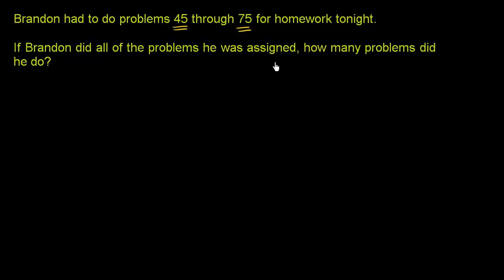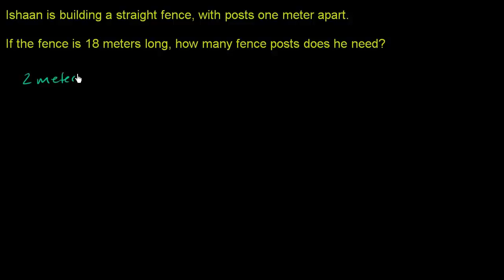Counting 1 exercise